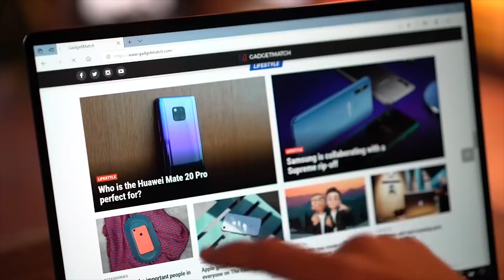5 laptop siêu mỏng, cấu hình khá và giá "đáng đồng tiền"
CES - một trong những triển lãm quốc tế lớn được chờ đợi hàng năm luôn là nơi xuất hiện của nhiều sản phẩm công nghệ độc đáo và sự kiện năm nay cũng không phải là ngoại lệ. Dưới đây là top 5 laptop ấn tượng tại CES 2019 để các bạn cùng xem qua nhé!